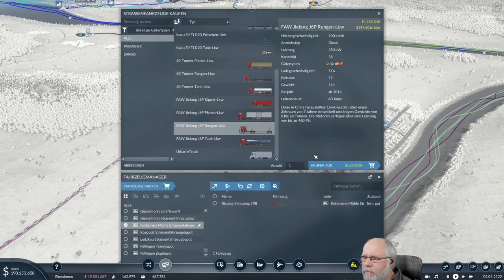Transport Fever 2 deutsch S1E077